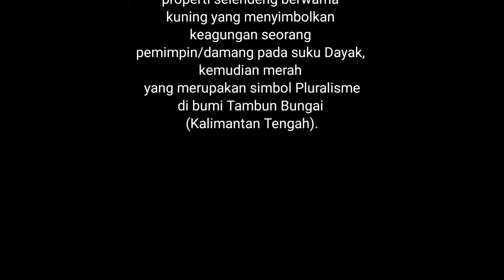✅ Tari Kreasi Jihi Pambelum | SMP Bumitama Cempaga Hulu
Tari Kreasi Jihi Pambelum | SMP Bumitama Cempaga Hulu (Adopsi dari FLS2N SMK 2017)

Assalamu'alaikum wr.wb

Dengan telah berakhirnya rentetan acara Dies Natalis ke-5 Yayasan Bumitama, maka kali ini Mimin Akan uploade video Juara 1 lomba Tari Kreasi di acara Dies Natalis ke-5 Yayasan Bumitama.

Semoga dengan adanya video ini dapat menambah Wawasan masyarakat di seluruh belahan Dunia tentang kekayaan budaya di Indonesia🇮🇩.

Wassalamualaikum wr.wb

Penata Gerak                     : Chairun Nisa DS,S.Pd
Tata rias                             : Novita Sari
Kameramen dan Editor   : Khatibul Umam,S.pd
Penerbit                             : SMP Bumitama Cempaga Hulu Official
Credits by                          : @aldiawulandari6162